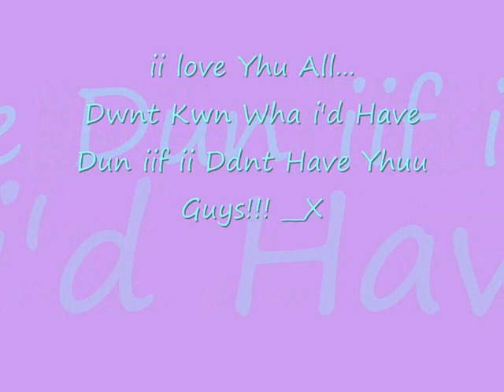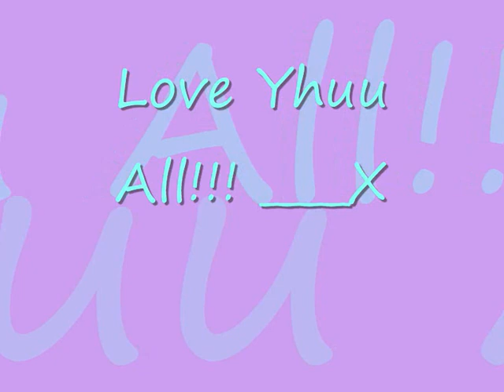Christopher Whitehead Language College 2003- 2008